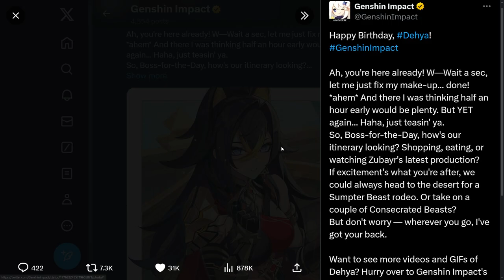C6 Dehya Takes on The Abyss | Happy Birthday Dehya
Hoyo... you know what you did and we will never forgive you for that, but it is what it is I guess. Even at C6 at least with my gameplay it took a bit longer than some other comps lol

Firey Lioness